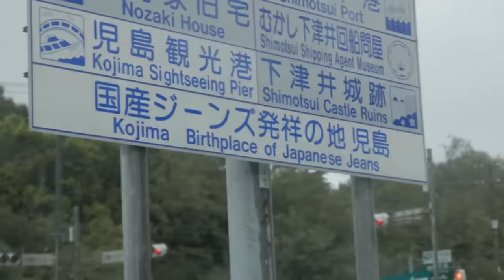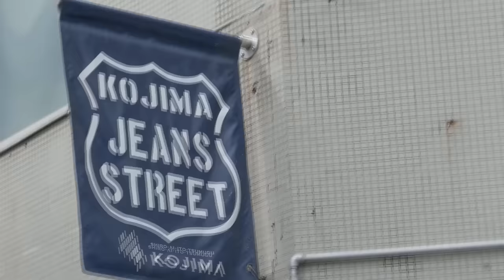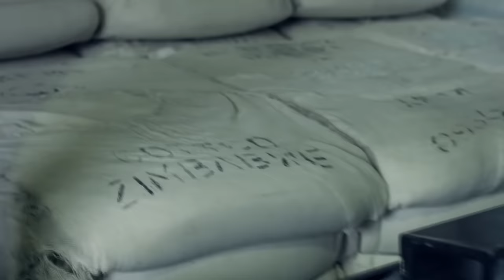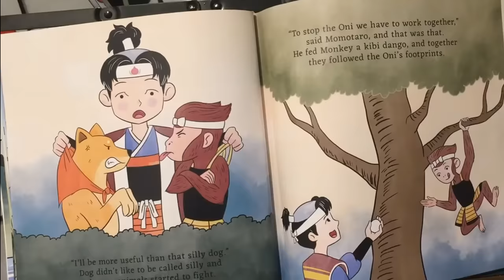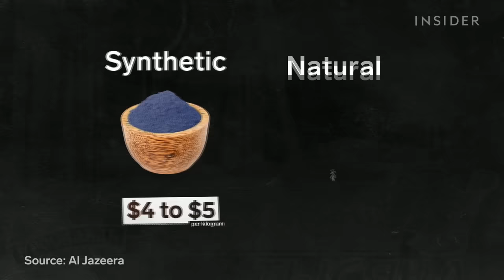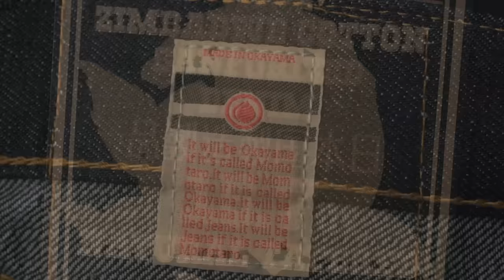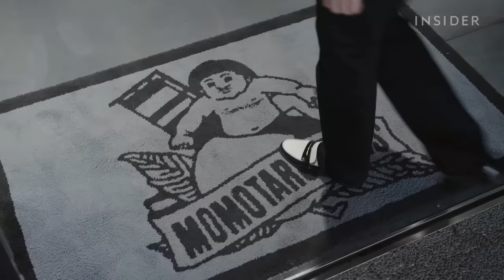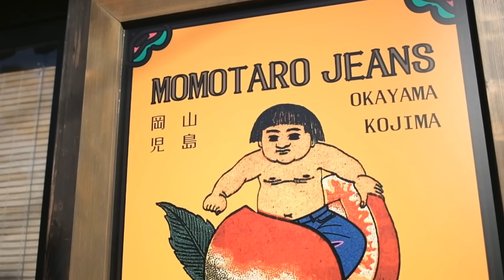Японские джинсы. В чем их особеность? | Почему это так дорого?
Японские джинсы. В чем их особеность?
Сегодня речь пойдет о производстве японских джинсов. Сложно найти человека, у которого в гардеробе нет хотя бы одной пары джинсов. Материал саржевого плетения получил свое название от французского города Ним. Изначальное “serge de Nimes” сократилось до короткого “деним”. Ткань использовалась для защиты перевозимого груза, а затем стала одеждой моряков.Сегодня наш рассказ о дениме, производимом в Японии. Качественный деним в Японии начали производить лишь в начале 1970-х годов. Как правило, первопроходцем называют фирму Kurabo, которая выпустила свой первый деним KD-8 в 1972 году.